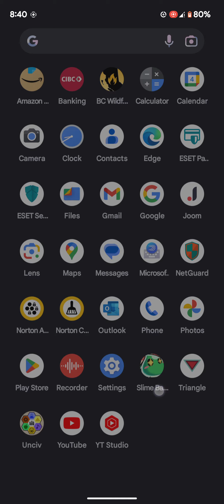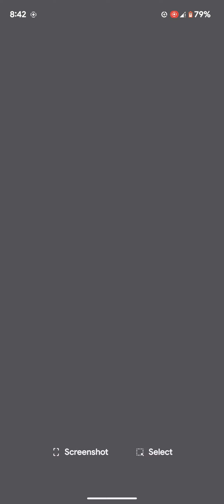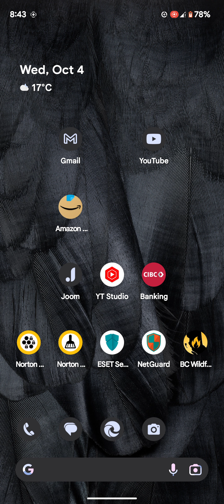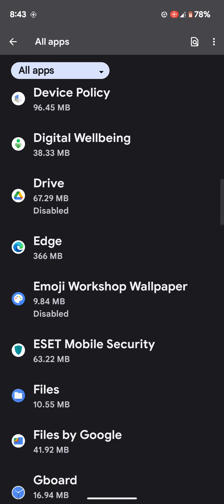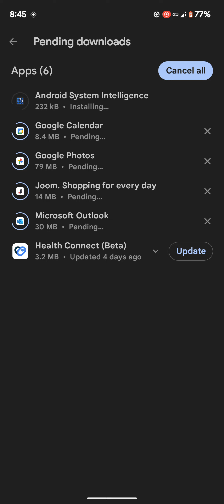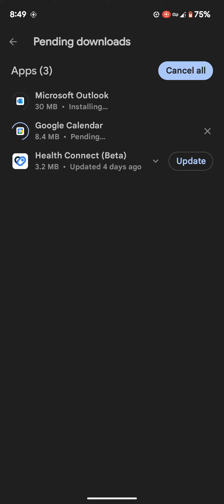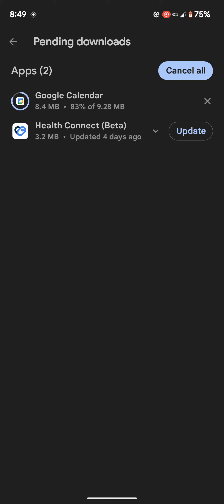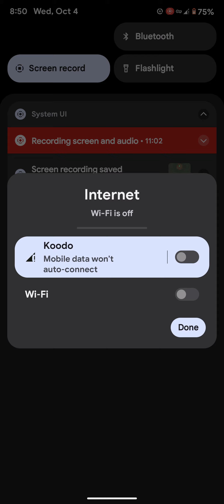am I hacked. how do I still have data when it's all turned off. is this a bug